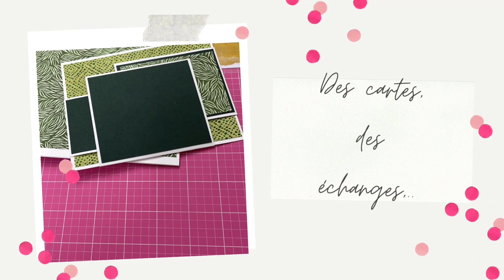En route vers 2023...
Absente en fin d année 2022.. de retour en 2023!!!